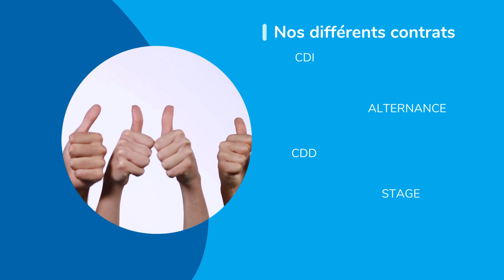Le recrutement chez Ellisphere